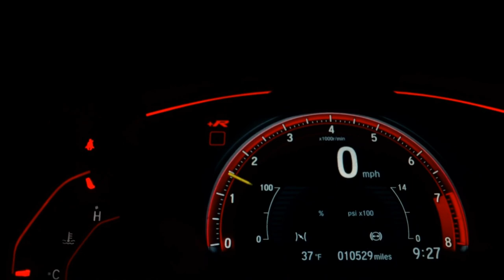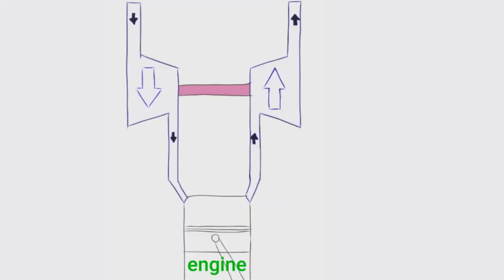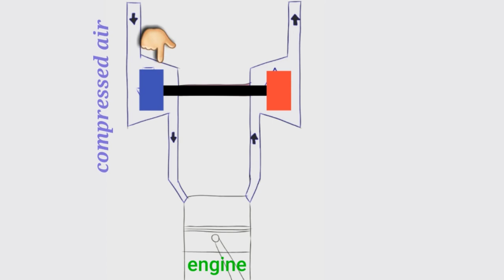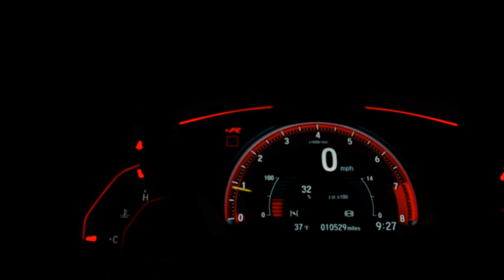TurboCharger | Advantages and disadvantages of TurboCharger how to work Turbocharger | malayalam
Advantages and disadvantages of TurboCharger and how it's work Turbo inside of an engine explained in malayalam